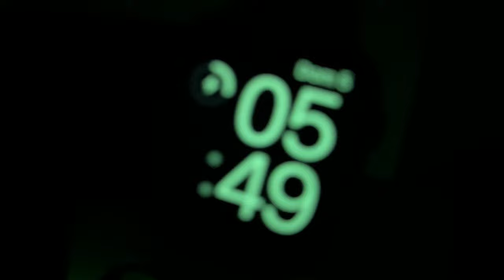alzarsi alle 5 00 per